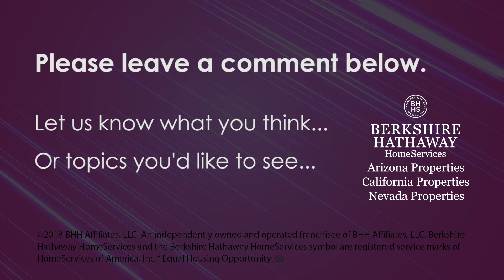Real Estate Training - What Should I Do Now To Get Immediate Business Part 2of2